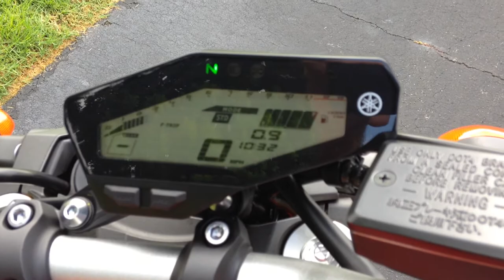Yamaha FZ-09 Started with Revs (Sound)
This is for Mike Ryan and others on Facebook who wanted to hear what the new Yamaha FZ-09 sounds like. When the engine is loaded with transmission and you wail on the gas, it has a deeper, twin, rumble to it. But... here or hear, ya go.